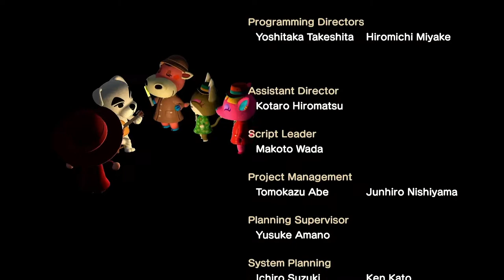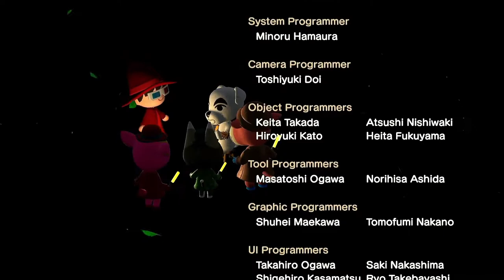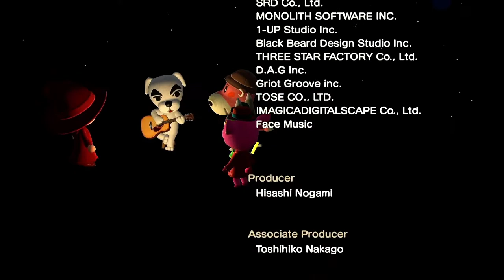KK Cruisin' - KK Live Video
The live performance of the song KK Cruisin' with video.